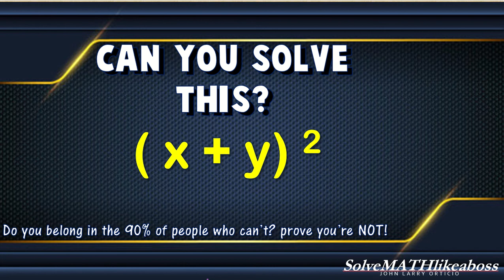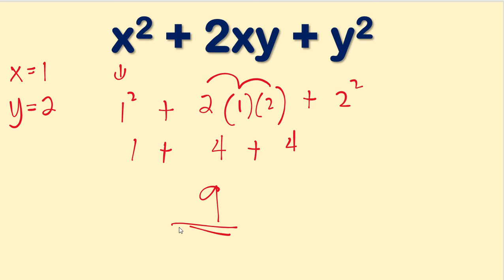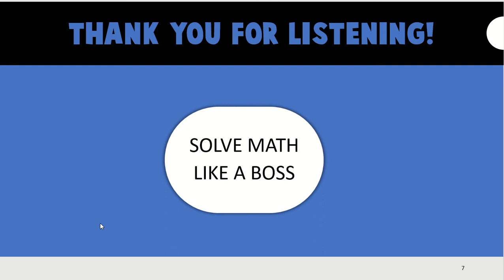COMMON MISTAKE IN MATH - SOLVED! | CAN YOU SOLVE THIS?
if you know how to solve this or how to answer this.. just type in your answer in the comment section together with your full name and be one of the lucky gcash winners.. don't cheat! thank you.. don't forget to like and subscribe